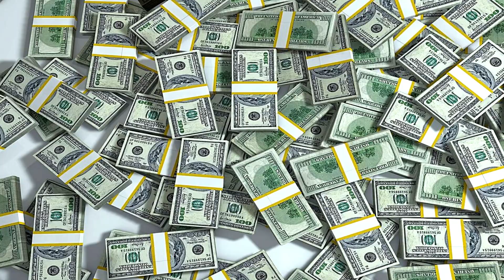AUNQUE LA TIERRA TIEMBLE EL TIGRE ZAVALA